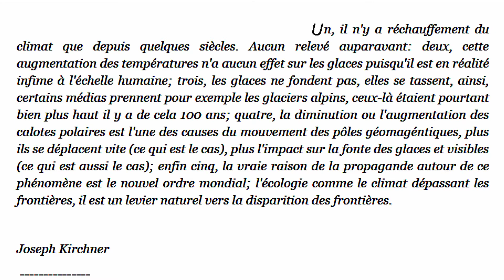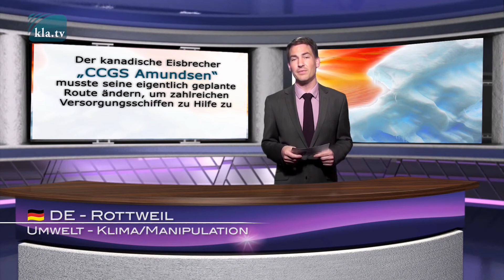Réchauffement climatique ou "l'arnaque mondialiste" planifiée... (Hd 1080) Voir descriptif. Remix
Le réchauffement ou le refroidissement aujourd'hui "c'est à la carte"...
Quant aux effets de l'homme sur le climat voir comment TF1 nous parle de l’incroyable manipulation climatique en Chine au Journal Télévisé de 20h (Haarp?)